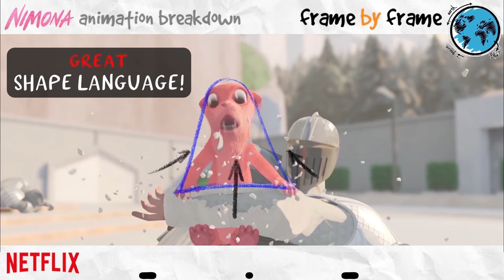Nimona Otter Clip (DNEG) | Animation Breakdown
STUDIO: Netflix / DNEG
Animator(s): Beatrice Imrie

Super fun energy and use of multiples in this shot! There's also a great sense of clarity in the acting and thought process of the character which is supported by solid offsetting of body parts and believable acting choices.